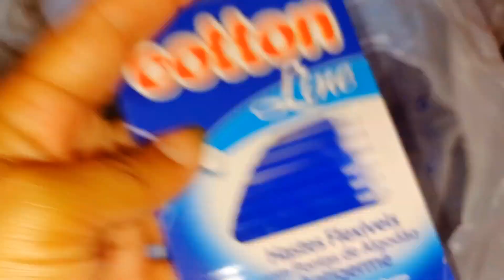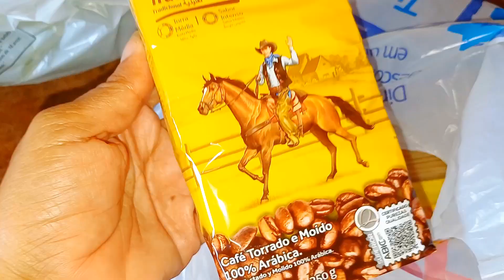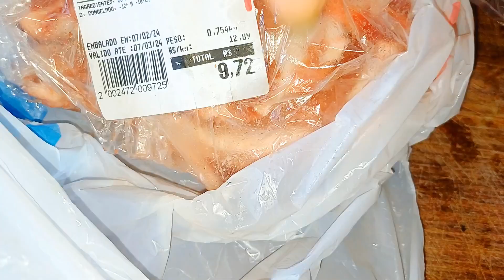Mostrando algumas COMPRINHAS que eu fiz | Muita chuva por aqui🌧🌧